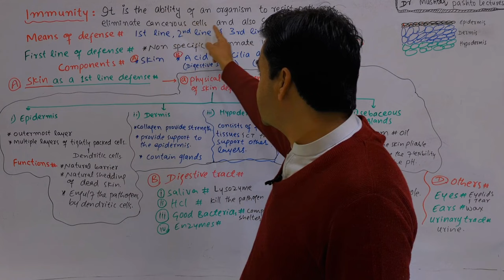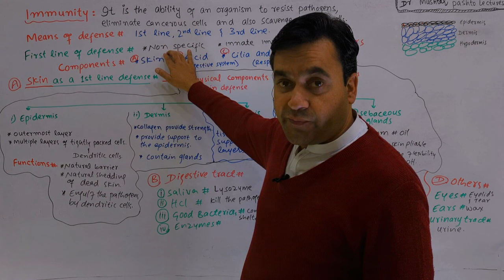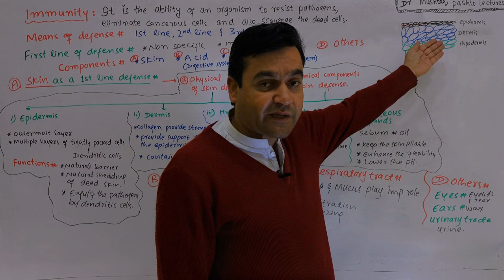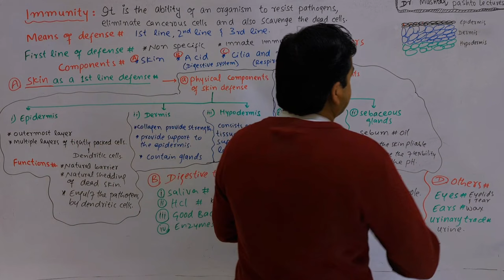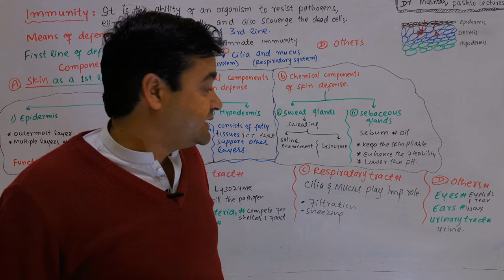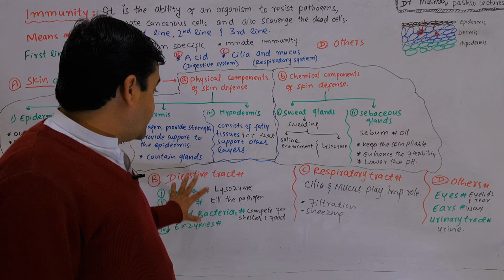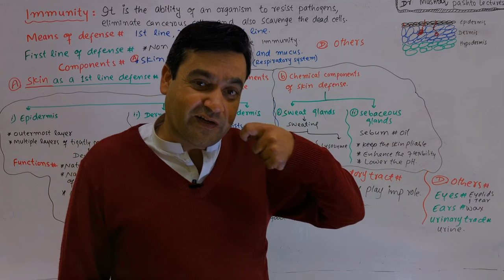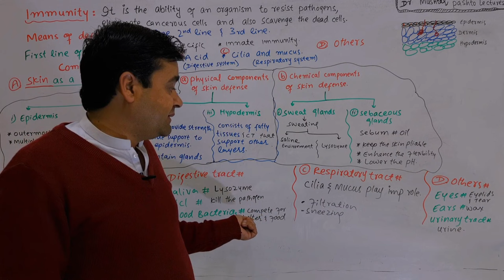1st Line Of Defense || Immunity || Dr Mushtaq Pashto Lectures || Biology class 11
1st Line Of Defense || Immunity || Dr Mushtaq Pashto Lectures || Biology class 11
In this video I address the following quarries of students they asked previously;
immunity class 11
innate immunity
1st 2nd 3rd line of defense immune system
1st line of defence immune system
1st line of defense immune system